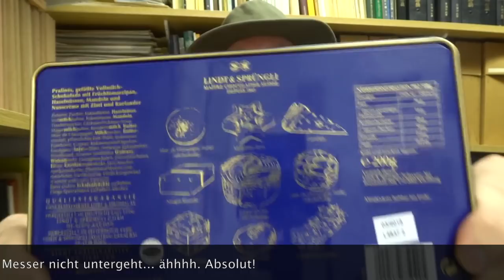Dankeschön!!! Diesmal: Selbstbau-Messer... Heijeijei!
Des Teil ist toll! :-)